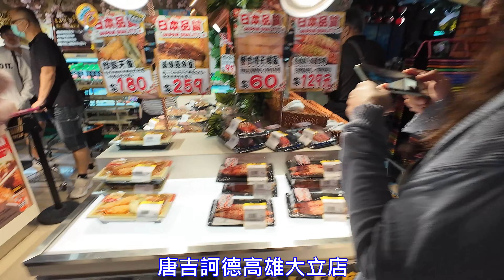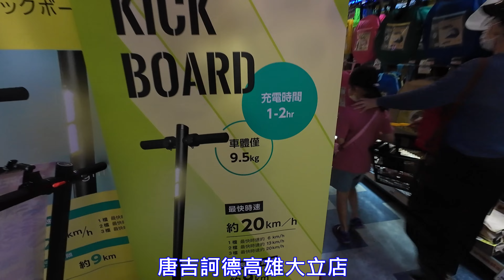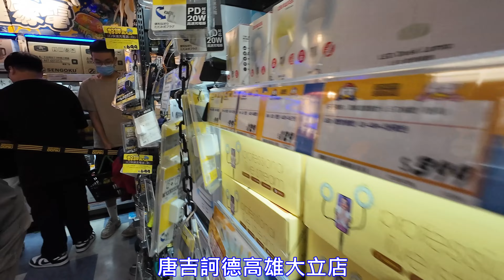2023/12//11 高雄唐吉軻德大立店快走看看